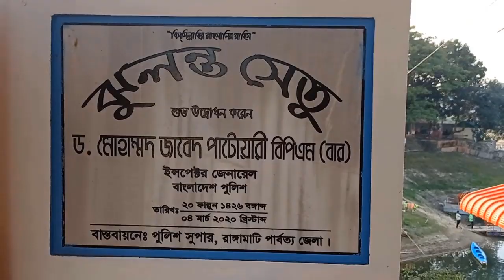পলওয়েল পার্ক রাঙ্গামাটি। Love lock Point Rangamati। রাঙামাটির পলওয়ে পার্ক এখন একটি দৃষ্টিনন্দন স্থান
ডিসি বাংলো রোডের পাশে কাপ্তাই লেকে রাঙ্গামাটি জেলা পুলিশের তত্ত্বাবধানে পোলওয়েল পার্ক এবং কটেজ তৈরি করা হয়েছিল যা সৃজনশীলতার ছোঁয়ায় রাঙামাটির অন্যতম সেরা বিনোদন ক্ষেত্র হয়ে উঠেছে। বিভিন্ন প্রাকৃতিক দৃশ্য, নতুন স্থাপত্য শৈলী এবং সুন্দর বাসস্থান পলওয়েল পার্ককে একটি ভিন্ন মাত্রা দিয়েছে। পলওয়েল পার্ক সুন্দর পরিবেশে সময় কাটাতে এবং মজা করার জন্য প্রতিদিন অনেক দর্শনার্থীতে ভরা।

বাগানের প্রবেশদ্বার একটি মুখোশ আকারে তৈরি করা হয়। দরজার পাশে মুখোশ আকারে আরেকটি জানালা। প্রবেশ মূল্য, জন প্রতি 30 টাকা। পাঁচ বছরের কম বয়সী শিশুদের জন্য কোনো টিকিটের প্রয়োজন নেই। পার্কটি রাত ৮টা পর্যন্ত খোলা থাকে। পলওয়েল পার্কে প্রবেশের পর রাঙামাটি পার্বত্য জেলা পুলিশ কল্যাণ সমিতি (পুনাক) পরিচালিত একটি প্রদর্শনী ও স্টল দেখতে পাবেন। বিভিন্ন ধরনের স্যুভেনির, হাতে বোনা আদিবাসী কাপড় ইত্যাদি এখানে রয়েছে। বিনোদনের পাশাপাশি, আপনি যদি আপনার প্রিয়জনদের জন্য একটি পাহাড়ী স্যুভেনির নিতে চান তবে আপনি এখানে থাকতে পারেন। এর পরেই রয়েছে শিশুদের বিনোদনের জন্য শিশুদের এলাকা। বাচ্চাদের বিনোদনের জন্য পার্কে রয়েছে নানা ধরনের রাইড। রুট ভেদে টিকিটের মূল্য 30 থেকে 40 টাকা। টিকিটের মূল্যের তুলনায়, শিশুরা দীর্ঘ সময় ধরে এখানে ভ্রমণ উপভোগ করতে পারে। বাংলার গ্রামীণ ঐতিহ্যকে প্রতিফলিত করার জন্য শিশুদের এলাকার অন্য প্রান্তে একটি ঢেঁকিঘর-শৈলীর কাঠামো তৈরি করা হয়েছে, যা বাঙালি জীবনের সাথে জড়িত। গ্রামের মহিলাদের ধান রোপণের একটি ভাস্কর্য গ্রামের জীবনকে স্মরণ করে। এই ভাস্কর্যটির স্থাপত্য শৈলী এতই বিস্তারিত যে প্রথম দেখায় আপনার মনে হতে পারে আপনি আসল জিনিসটি দেখছেন।

A love field was built at the end of Polwell Park. The park also has Paulwell Park Cottages and a swimming pool. Boats are available for exploring the lake, canoeing is available, and kayaks are available. Beach chairs are placed on the other side of the pool. You can relax there during the afternoon to enjoy the view of the lake and the sunset over the hill.